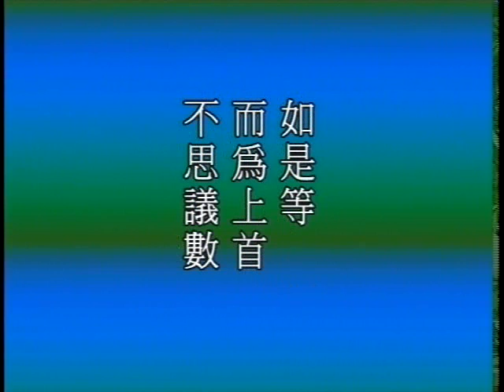大方廣佛華嚴經 0080a